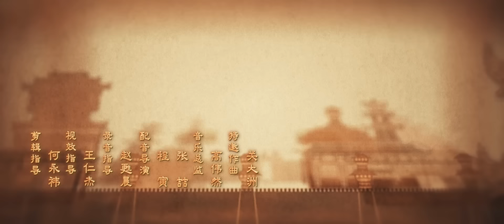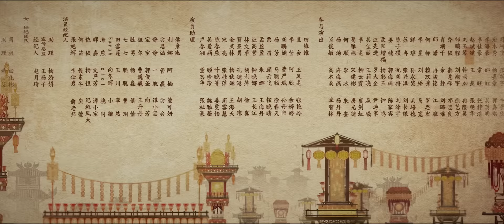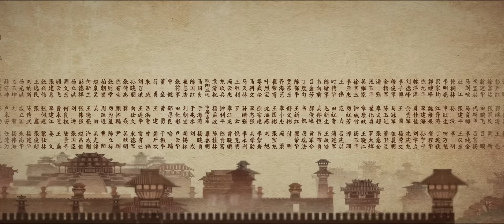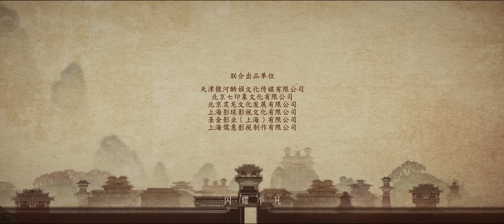[Multi-sub]《星汉灿烂·月升沧海Ⅱ》第21集｜吴磊 赵露思 郭涛 曾黎 保剑锋 童蕾｜Love Like the Galaxy EP48【捷成华视偶像剧场】